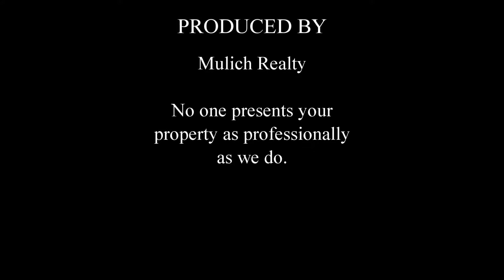4422 Branchwood Dr Martinez GA 30907 Shadowmoor Subdivision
4422 Branchwood Dr Martinez GA 30907 Shadowmoor Subdivision